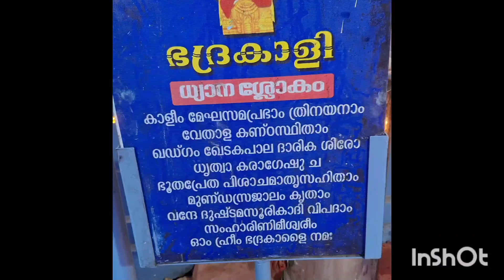അമ്പാട്ട് കാവിലമ്മ# പടിഞ്ഞാറോട്ട് ദർശനം ആയ ദേവി# കളമെഴുത്ത് പാട്ട്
അമ്പാട്ട് കാവിലമ്മ# പടിഞ്ഞാറോട്ട് ദർശനം ആയ ദേവി# ഭദ്രകാളി# കളമെഴുത്തും പാട്ടും# മുടിയേറ്റ്hindupuranam hinduculture chandrikabalachandran #